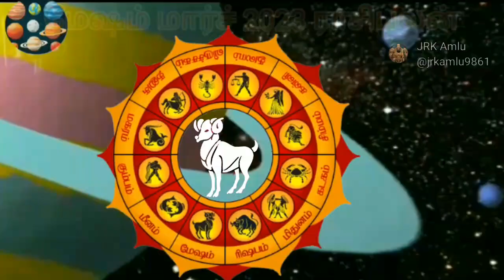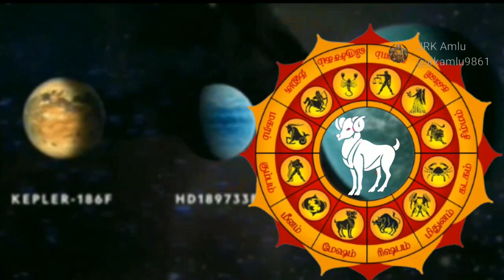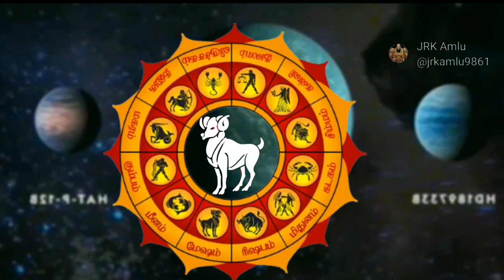🐏😁 mesha rasi palan march matham 2023 tamil | jrk amlu | 2023 மார்ச் மேஷம் ராசிபலன் rasipalan | 650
jrk amlu 🐏😁 mesham rasi pslan march matham 2023 tamil 2023 மார்ச் மேஷம் ராசிபலன் rasipalan | jrk amlu 🐏😂

2023 happy new year
Link to join with this channel
இந்த சேனலில் சேர்ந்துகொள்ளவும்.

You may also like following videos Tap link to watch | கீழே உள்ள வீடியோக்களையும் லிங்கை தொட்டு பாருங்கள்

குரு பெயர்ச்சி பலன்கள் 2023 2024

Naattu maruthuvsm
காலை வணக்கம்